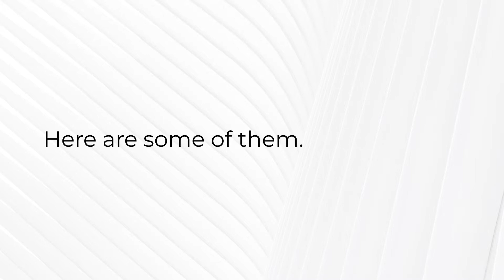Ways To Promote Your Business Online